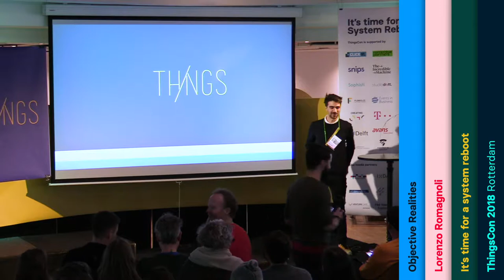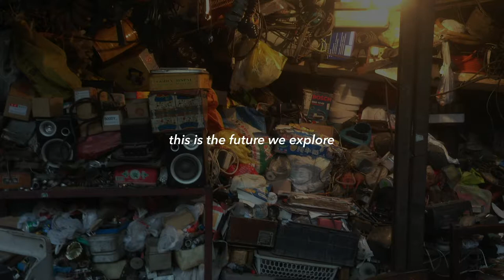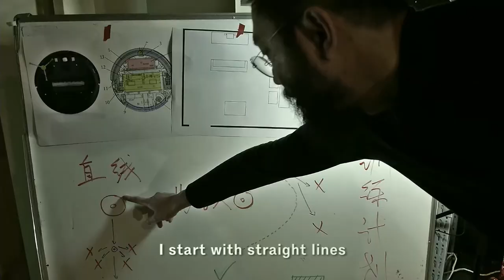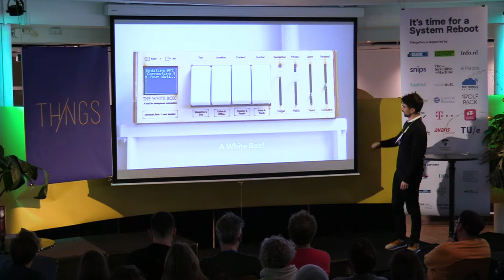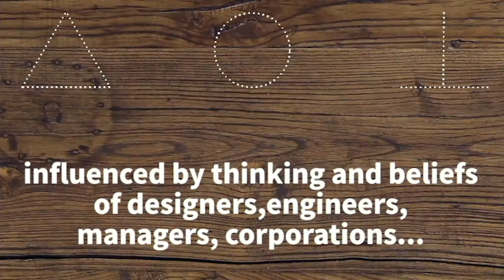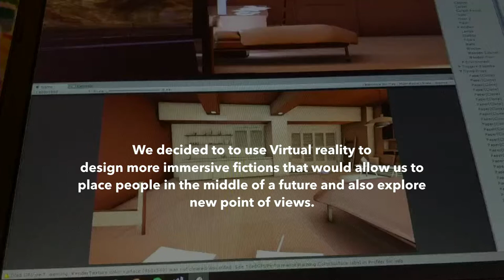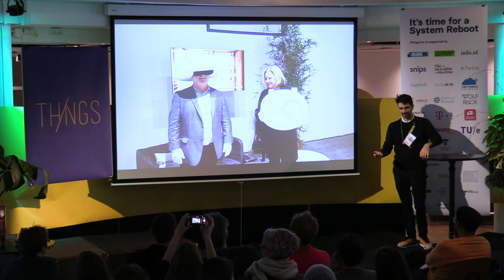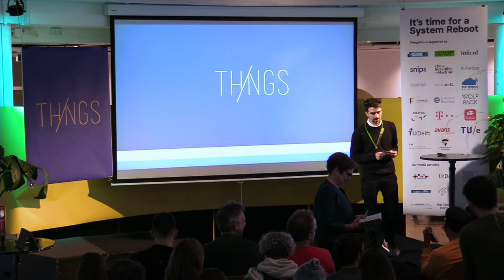ThingsCon 2018 - Lorenzo Romagnoli - Objective Realities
Lorenzo Romagnoli is an interaction designer and creative technologist, with an expertise in digital media, physical computing and digital fabrication.
Objective Realities is series of VR experiences that change the perspective from a human point of view to the one of an object. In OR you will be able to see and act in a virtual smart home with the capabilities and limitations of a specific object and listen to the invisible chatter that happens between networked things and the home.

ThingsCon 2018 was held 6 & 7 December in BlueCity Rotterdam